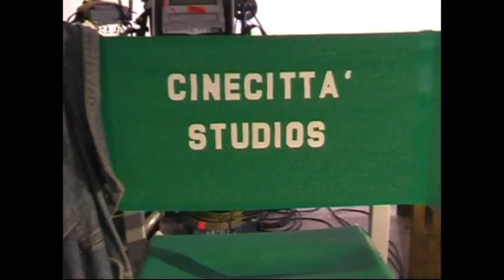BACKSTAGE MARTA BIFANO - Il MERCANTE DI STOFFE - THE CLOTH MERCHANT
La co-protagonista femminile Marta Bifano presenta "Silvia", il personaggio che interpreta ne "Il Mercante di stoffe".

Attori: Sebastiano Somma, Emanuela Garuccio e Marta Bifano.

Fotografia: Adolfo Bartoli, Maurizio Calvesi

Scenografia: Alfonso Rastelli

Trama: Due giovani italiani Marco e Luisa arrivano nel sud del Marocco per trovare in un vecchio villaggio abbandonato un medaglione che appartenne ad una giovane araba negli anni trenta. Attraverso di loro riviviamo la storia di un italiano, Alessandro, mercante di stoffe che arriva in Marocco e durante uno dei suoi viaggi, incontra Najiba una giovane donna araba di cui sinnamora follemente. L'attrazione verso la giovane è travolgente, quanto lo è la sua bellezza, e tra i due nasce un amore clandestino e tormentato, ma che grazie ad un'antica leggenda riesce ad unirli per l'eternità.

Backstage di Erasmo Catavolo